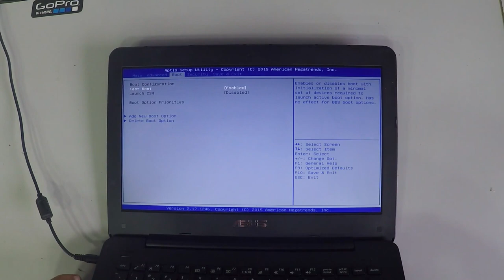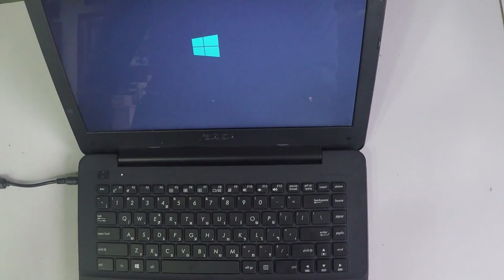ASUS X454L HDD SSD Replacement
Hello, Tubers - In this video, I fully Disassembly and Reassembly this laptop, take out the inside HDD SSD and show you how to do it.   :-)
If you like this laptop, get it
If you need the screen, get it
If you need the battery, get it
If you need the keyboard cover, get it
2- Buy E-Durable Pro Bit Driver Kit + Plastic Pry Bar
13- Buy 4G DDR3 PC3 10600 RAM
14- Buy 8G (4GX2) DDR3 PC3 10600 RAM
15- Buy 4G DDR3L PC3L 1600 RAM
16- Buy 8G (4GX2) DDR3L PC3L 1600 RAM
17- Buy 8G DDR3L PC3L 1600 RAM
18- Buy 16G (8GX2) DDR3L PC3L 1600 RAM
19- Buy 4G DDR4 PC4 2133 RAM
20- Buy 8G DDR4 PC4 2133 RAM
21- Buy 16G DDR4 PC4 2133 RAM